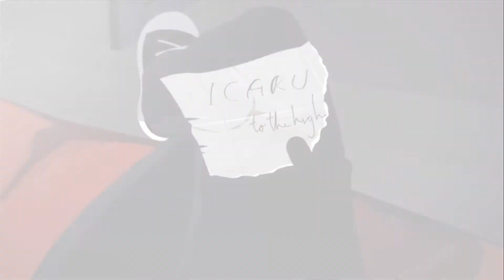Mirror's Edge Walkthrough Part 3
Part 3 of my Mirror's Edge walkthrough